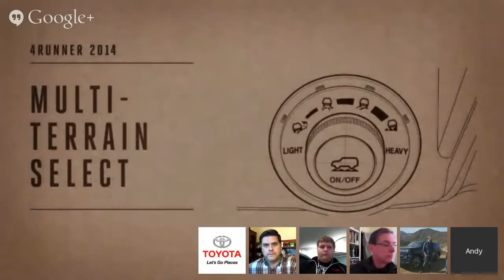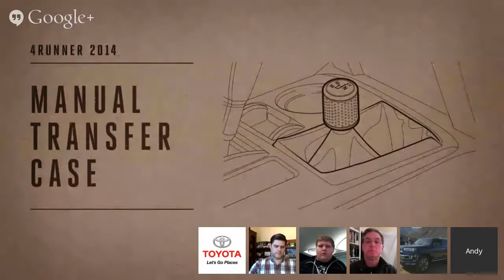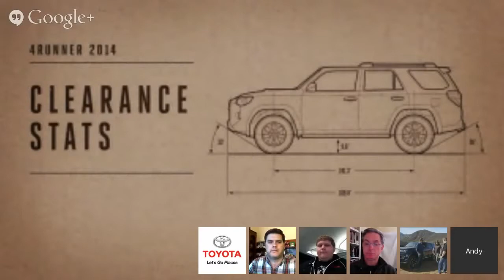KEEP IT WILD HANGOUT w Rutledge Wood & Andy Bell 2014 Toyota 4Runner